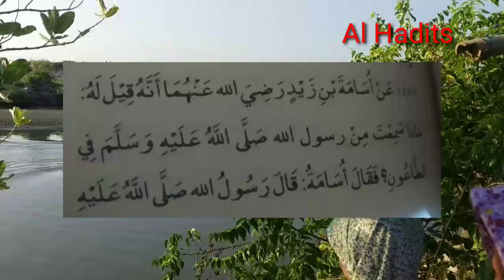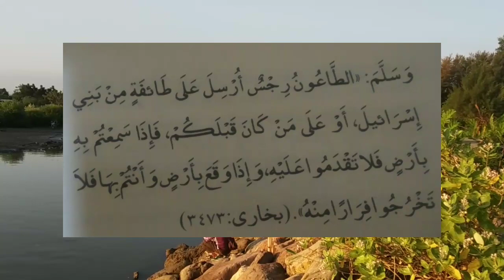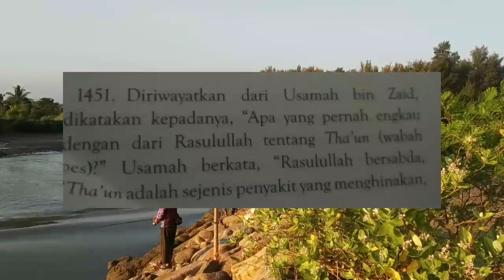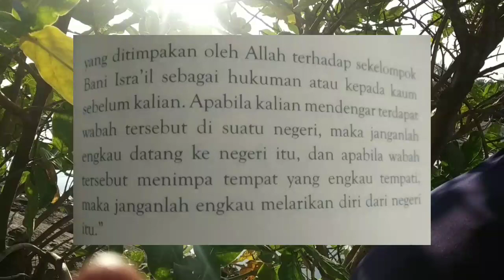Apabila Wabah Menimpa Suatu Negeri || Al Hadits